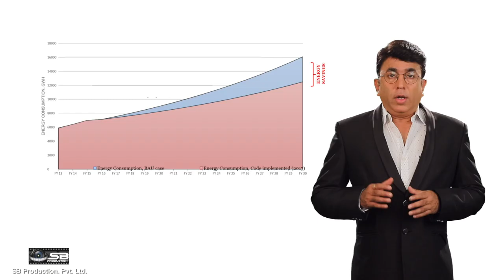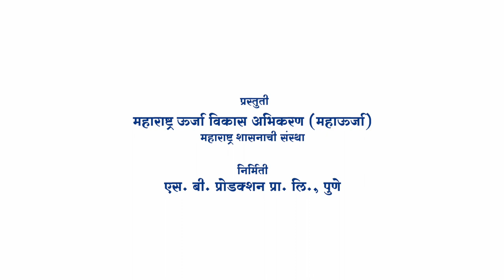Energy Conservation Building Code (ECBC) | Econiwas Samhita | MEDA | SB Production Pvt. Ltd. | 2019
महाराष्ट्राला स्वच्छ, अपारंपरिक ऊर्जा निमिर्तीत स्वयंपूर्ण बनविण्यासाठी आणि महाराष्ट्राच्या शाश्वत विकासासाठी महाऊर्जाची अखंड घौडदौड सुरू आहे. महाऊर्जा आणि केंद्रीय ऊर्जा मंत्रालय अपारंपरिक ऊर्जा निमिर्तीच्या क्षेत्रात दमदार पाऊले टाकतआहे. केंद्रीय ऊर्जा मंत्रालय आणि ब्युरो ऑफ एनर्जी इफिशियन्सीने मे २००७ मध्ये एनर्जी कॉन्झर्वेशन बिल्डिंग कोड जाहीर केला आहे. २०१८मध्ये इको निवास संहिता ही प्रकाशीत केली आहे. ऊर्जेची वाढती मागणी आणि ऊर्जेच्या पुरवठ्यातील दरी कमी करणे हाच संहिता जाहीर करण्या मागील बीईईचा मूळ उद्देश आहे. नव्याने बांधण्यात येणाऱ्या व्यावयायिक आणि रहिवाशी इमारतींमध्ये सूर्यप्रकाश, हवेच्या दाबाचा योग्य आणि शास्त्रशुद्ध उपयोग करून घेऊन ऊर्जेची गरज कमी करतानाच नव्याने ऊर्जा निमिर्ती करायची, असे हे धोरण आहे. याच बाबीचा हा Video नक्की पहा आणि सर्वांना पाठवा. धन्यवाद.

SB Production Pvt. Ltd.: -

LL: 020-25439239